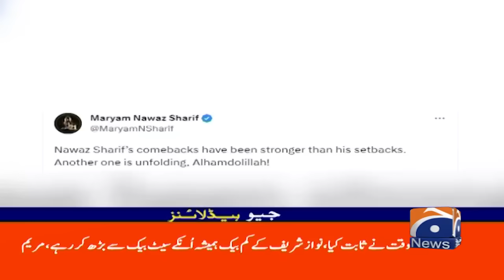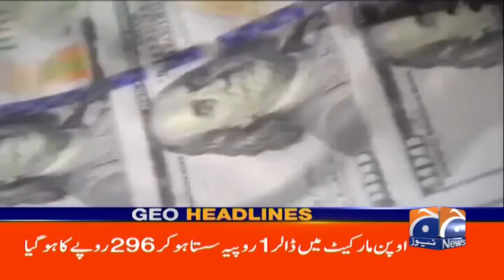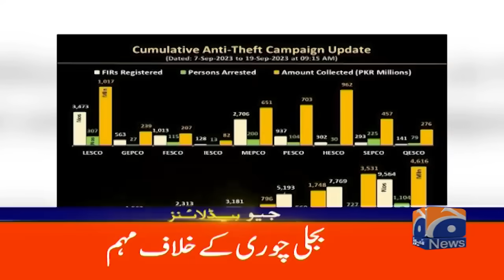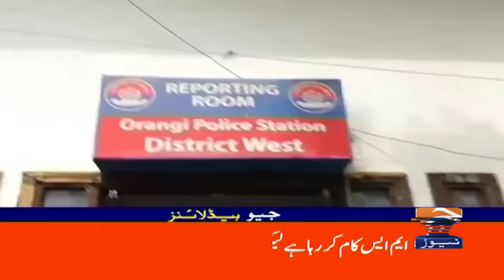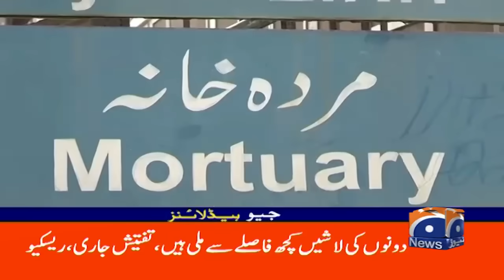Geo News Headlines 4 PM | 19th September 2023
GeoHeadlines 4 PM | 19th September 2023